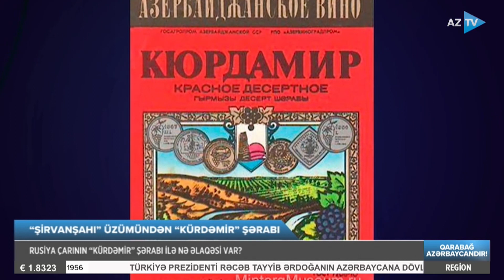Röya Bənənyarlı ilə Region xəbərləri - 13.06.2023